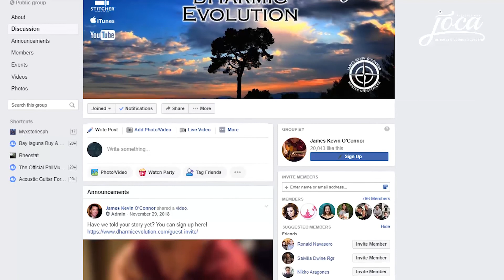George Barker, the Musicians Musician, Guitar Master, and Strongest Man I Have Ever Met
Today on the dHarmic Evolution podcast we are diving into a variety of great topics. I will be having a conversation with the man who was my first real mentor on the guitar. We’ll chat about his journey and life experience as well as his beautiful, musical talent.

In this episode, I am speaking with George Barker. George has influenced me in so many ways. I would describe him as a light in the wilderness. He is a brilliant musician, composer, author, and has an amazing sense of humor. For many years he performed up until he became paralyzed in 2003. He unfortunately no longer performs due to a rare disorder called transverse myelitis.

This is a disorder where the immune system attacks the spinal cord. Doctors don’t know the cause of the disorder at this time. It’s extremely rare, as only one to four in one million people contract this rare disease.

George has continued to live his life and pursue his passions despite the disorder. He currently lives in Kentucky with his wife Kris, and their two dogs.

His dad was actually born in Kentucky and he always saw himself moving to Kentucky. His entire family had a love and talent for music. His dad was a guitarist who was a pro for a while before World War II and his mom was also involved in music. Music ran in his blood.

George went on to study at Berkley where he got really deep into theory and harmony. He focused mostly on harmony and guitar performance. He actually dropped out to join a band, which was encouraged at Berkley because you could always come back. Today George just really loves to play the guitar and help people. He continues to write when he can.

In this episode:

– George’s transition to Kentucky
– Music clips from George
– Amp set up and gear
– Who was on the record and time frame of the record
– The Berkley story
– Gear and recording at Mix-o-Lydian recording studio with Don Sternecker
– George’s family and upbringing
– What connected George to jazz fusion
– Rendition of Amazing Grace
– George’s diagnosis
– Maintaining a positive attitude in light of hardship
– George’s take on what’s going on in the world musically
– At the wire
– The experience of playing with another accomplished guitarist
– Big goals and plans upcoming

dHarmic Evolution Community Facebook Group